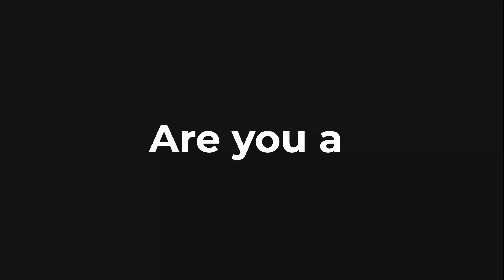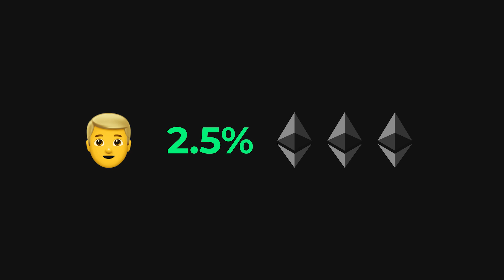Build Your Own Ethereum Staking Economy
Are you a web3 leader with an active audience?

If so, you are in the perfect position to leverage your influence and generate new revenue for both yourself and your followers.

How?

By creating an Ethereum staking economy!

Thanks to Stakehouse tools, anyone can build their own staking economy extremely fast without using any code.

Start building yours today and get ahead of everyone else!